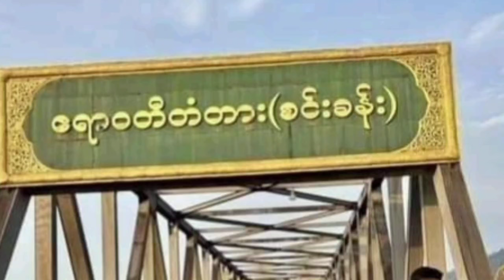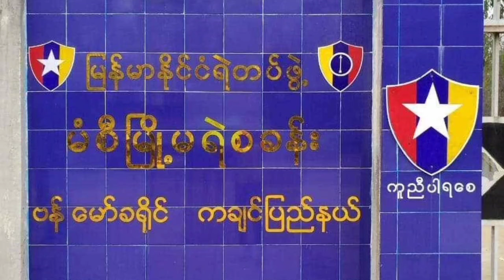ညနေ ၅ နာရီခွဲ နောက်ဆုံးရသတင်း